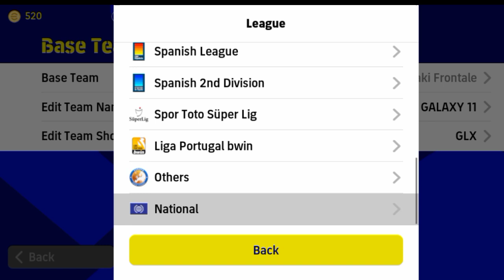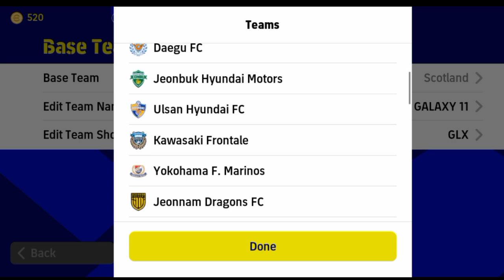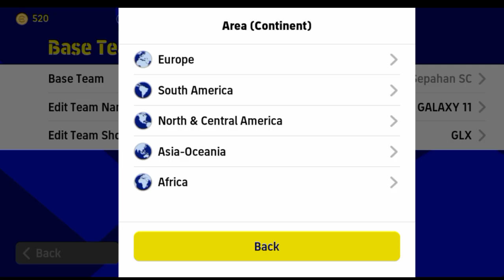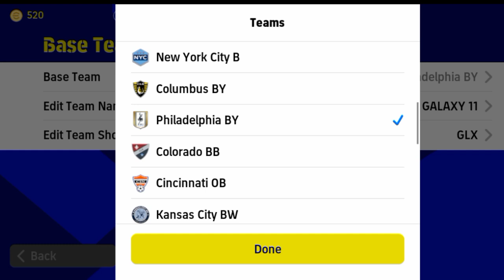Best tikitaka formations in efootball mobile | All time best formations | defence+attack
Best formation in efootball | professional passing formation | efootball mobile 2023 | Best defending+attacking formation in efootball 2023 | best formation | Best tactical attacking formation in efootball | best formation | unique

3 play lists

4123 formation efootball 2023
hidden formation efootball 2023
343 formation efootball 2023,
best formation efootball 2023 quick count,
424 formation efootball 2023 after update,
efootball formation and tactics,
2 amf formation efootball,
3 amf formation efootball,
3 amf formation in efootball 23,
best formation efootball 2023 for long ball counter,